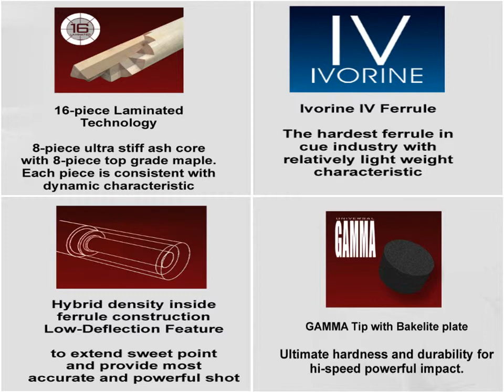universal products movie